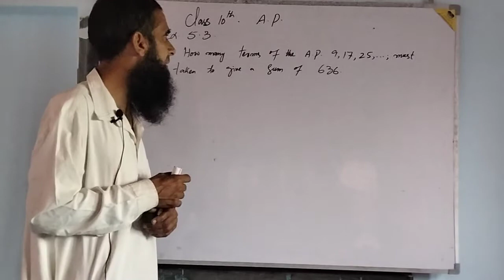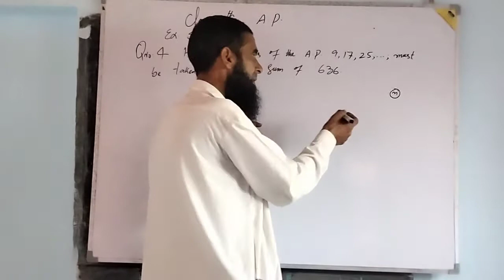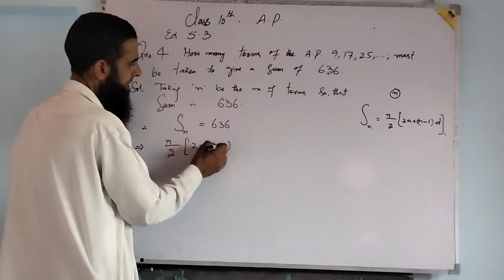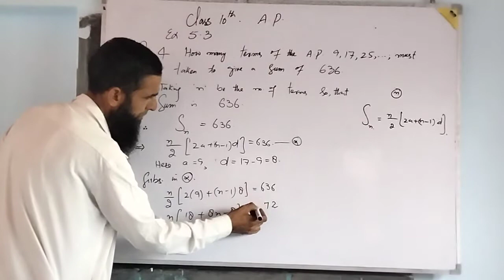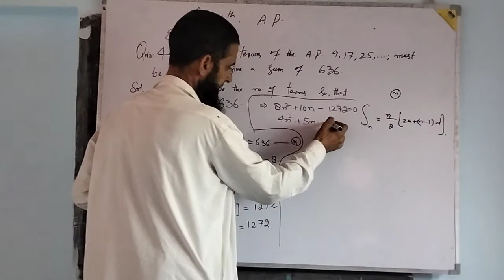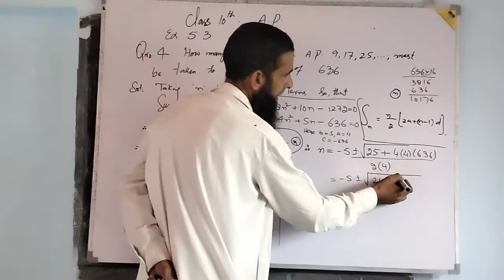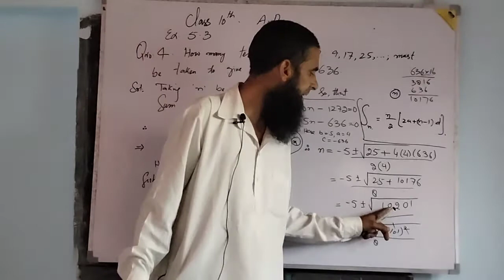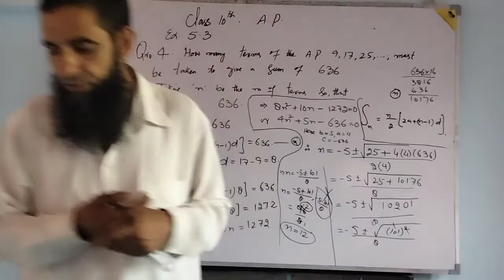Class 10th. Arithmetic Progression Exercise.5.3. Q.No.4.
Arithmetic Progression Exercise 5.3.      Q.No.4.                                                         Q.No.4. Exercise.5.3. of Arithmetic Progression of Class 10th.                           Q.No.4. Ex.5.3. of A.P.